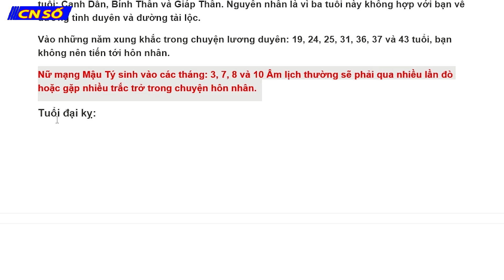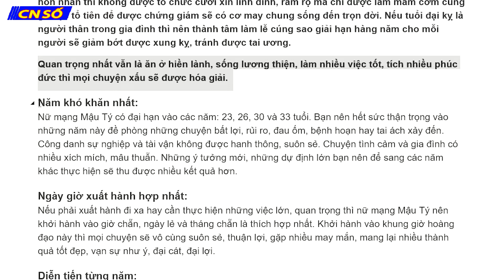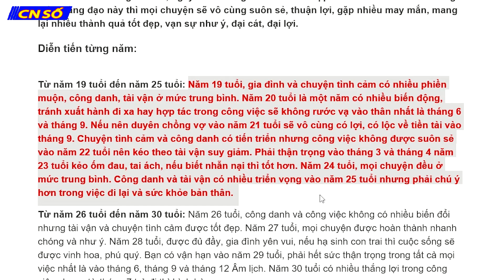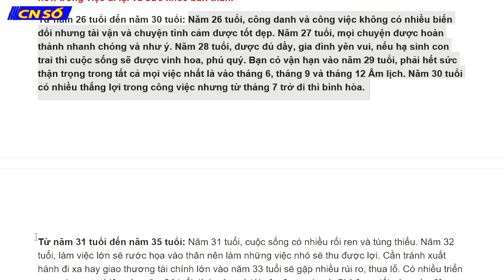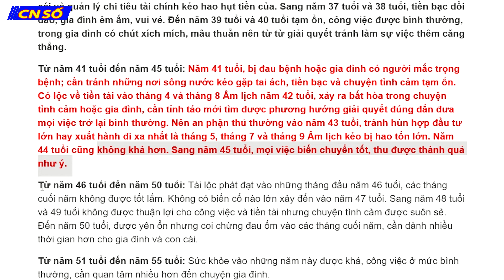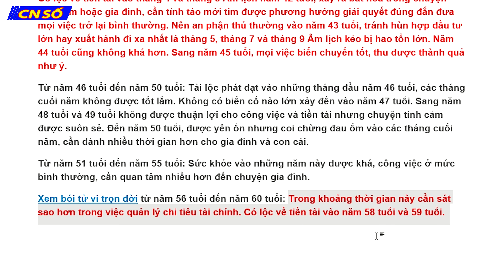CHI TIẾT TỬ VI TRỌN ĐỜI TUỔI MẬU TÝ 2008 NỮ MẠNG